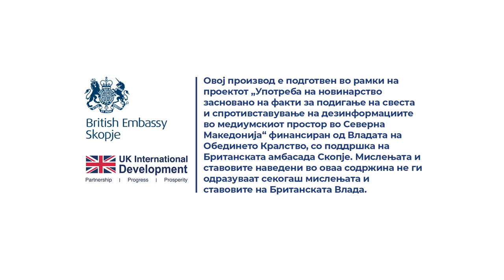Дали студентите знаат за оваа институција? Дали реагираат и за што најчесто?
Одговара Савче Ѓошева, студентска правобранителка на Универзитетот „Св. Кирил и Методиј“ – Скопје.